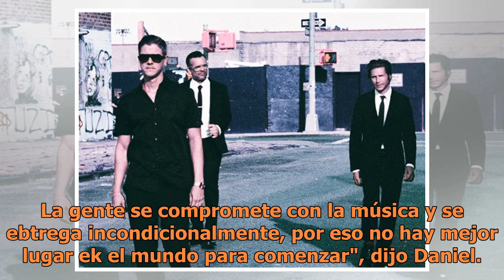Interpol anuncia sexto disco y ruedan videoclip en la Roma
CIUDAD DE MÉXICO. La banda neoyorquina Interpol anunció esta tarde en la Ciudad de México su sexto álbum en estudio Marauder, que será lanzado el próximo 24 de agosto. Durante una conferencia de prensa, Sam Fogarino, Daniel Kessler y Paul Bankspresentaron The Rover como su primer sencillo y cuyo vid...